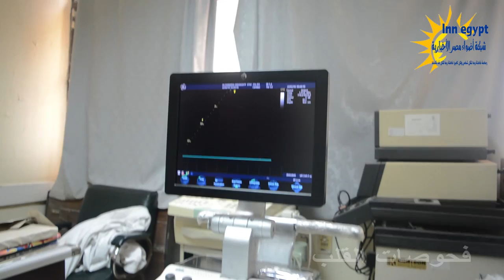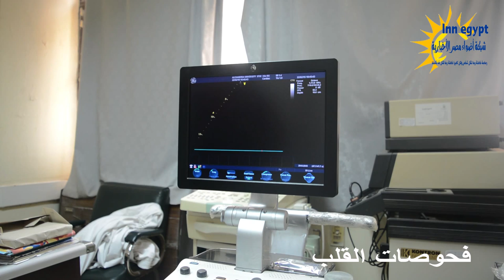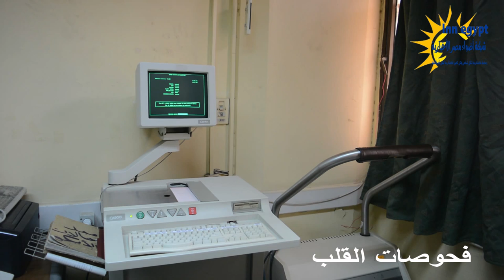كاميرا شبكة أضواء مصر من داخل مستشفى طلبة الجامعة بالإسكندرية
أول كاميرا ترصد مستشفى طلبة الجامعة بالإسكندرية منذ إنشائها
شكر خاص لتحالف الإعصار لتسهيله لنا المهمة
ــــــــــــــــــــــــــــــــــــــــــــــــــــــــــــــــــــــــــــــــــــــــــــــــــــ